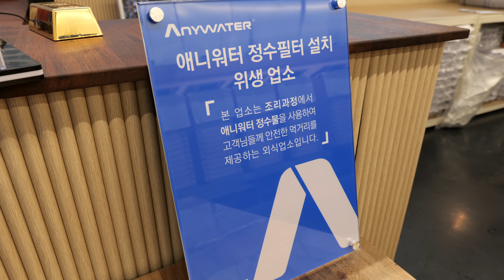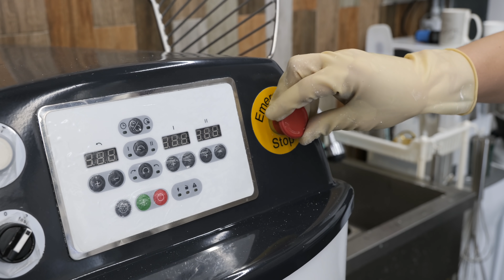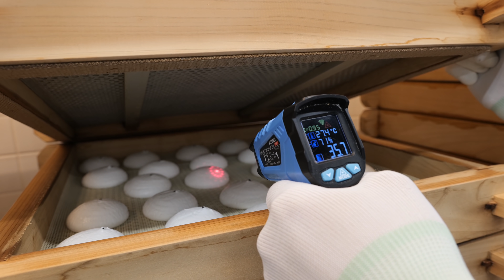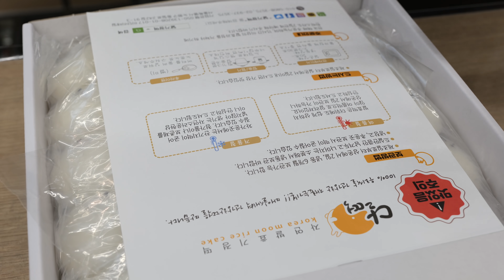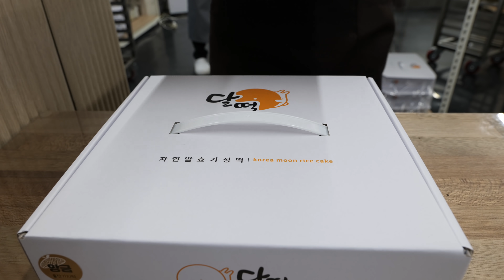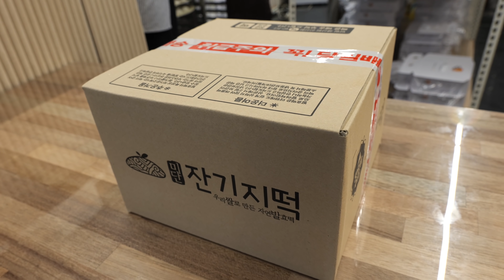편백나무 시루에서 만들어지는 달기정떡 / korean traditional rice cake made of cypress trees - tteok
서울 노원구 상계동에 가면 먹을수 있는 편백나무 시루에서 만들어지는 달기정떡 - 달떡
온라인주문하면 전국택배 가능하다고 하네요.
korean traditional rice cake made of cypress trees - tteok / korean street food

기정떡 30개
10,000KRW

기정떡 50개
14,000KRW

address
서울 노원구 상계동 1122-5